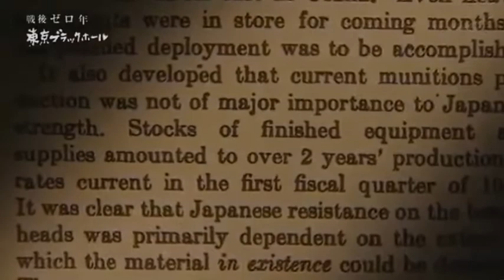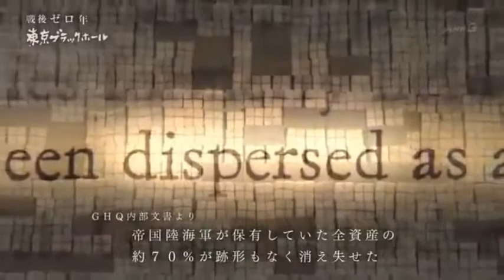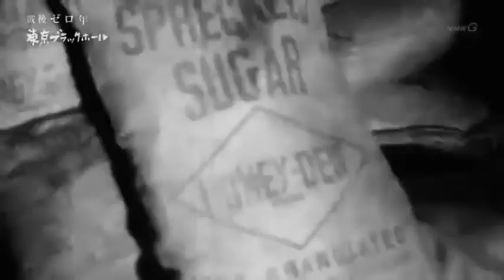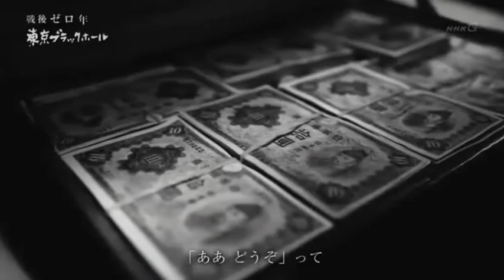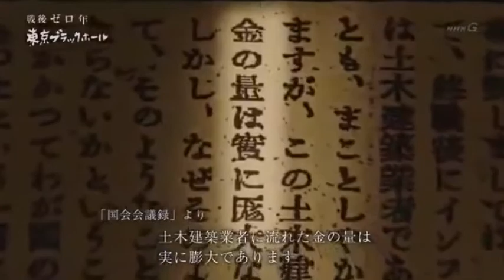ブラックホールに消えた国民の財産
(copyright：Nスペ「東京ブラックホール」）から